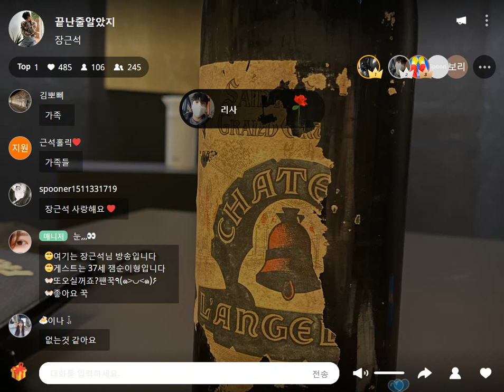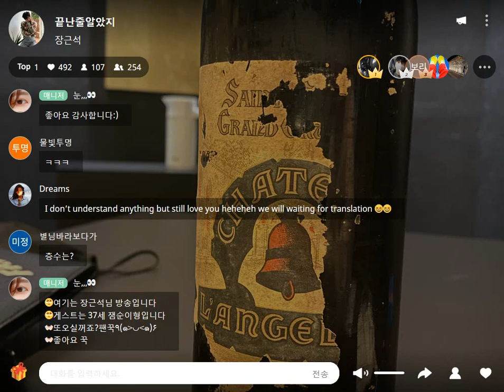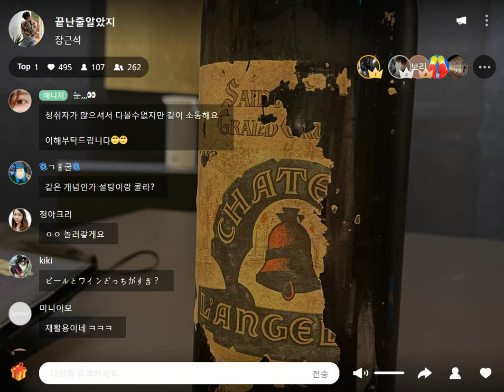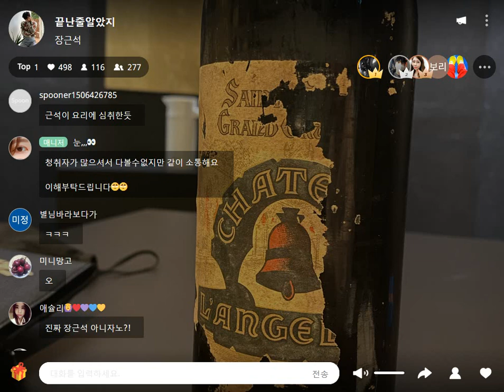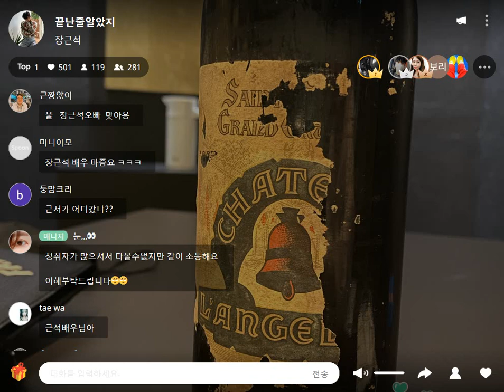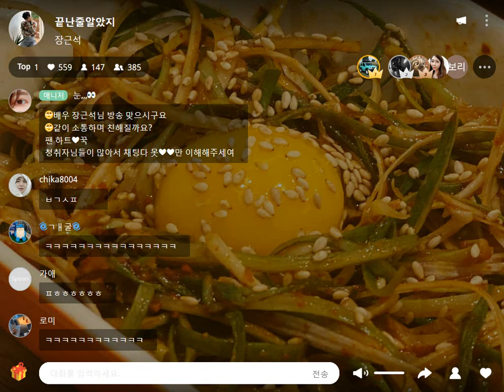20201001 DJ JANG KEUN SUK SPOON Live (cut)